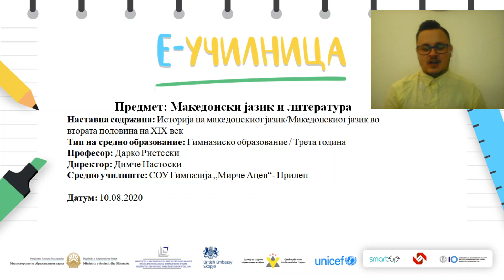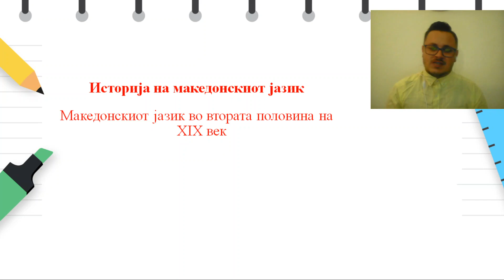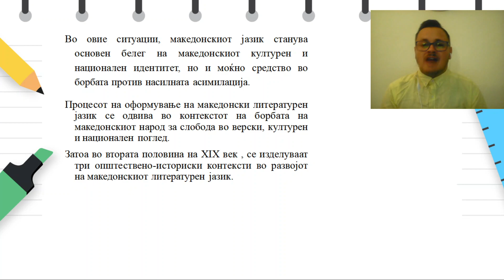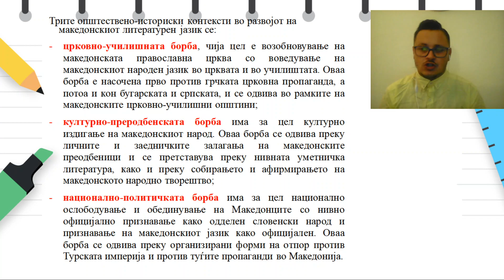Гимназиско Македонски јазик и литература III година Тема бр 2 Историја на македонскиот јазик